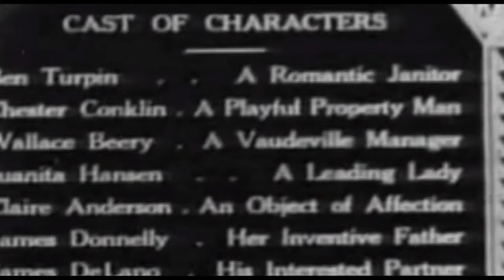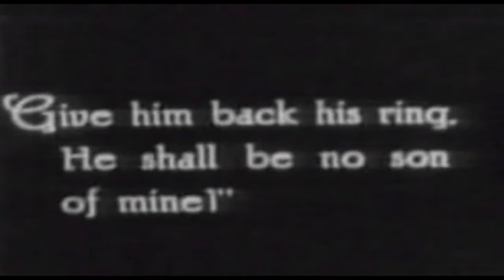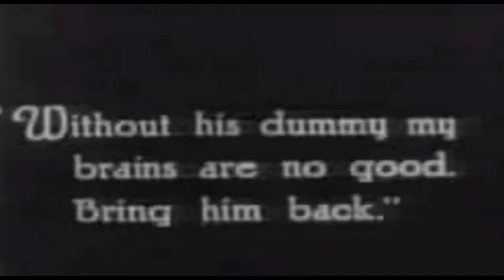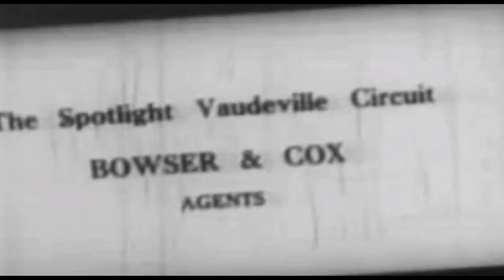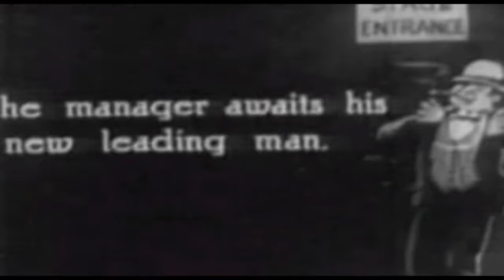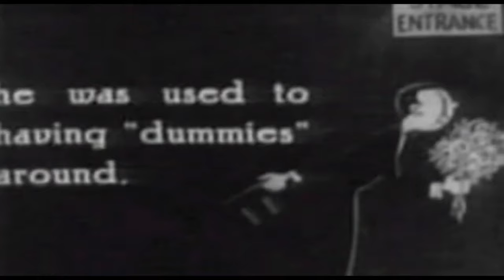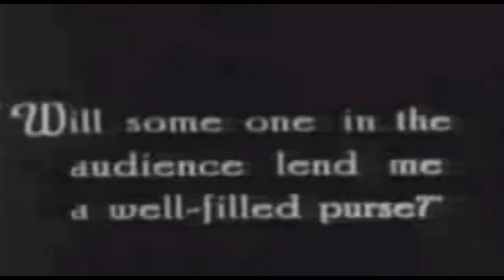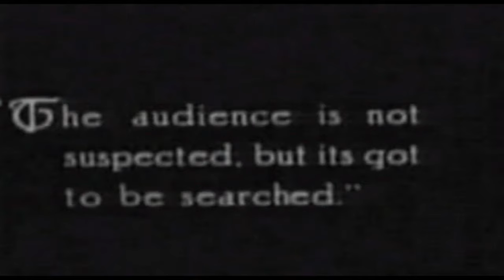A Clever Dummy | English Full Movie | Short Comedy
In the film, a seemingly harmless trickster with a hidden talent for manipulation begins to unravel the lives of those around him. With charm and cunning, he navigates a web of lies, using his wit to control every situation. As his deceptions grow more intricate, the stakes become higher, and the line between truth and illusion blurs. What happens when those who are caught in his schemes begin to fight back? Get ready for a suspenseful journey that will keep you on the edge of your seat, questioning what is real and what is carefully crafted illusion.

Starring: Ben Turpin, Chester Conklin, Wallace Beery

Directed by: Herman C. Raymaker, Ferris Hartman, Robert P. Kerr